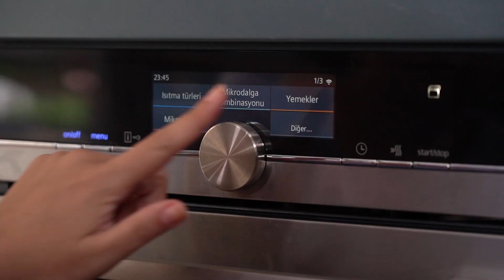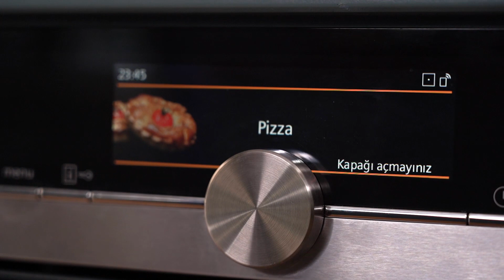Beyaz Pizza Tarifi | Esen Hünal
Beyaz Pizza! Nefis peynirli bir pizza yapıyoruz, çok pratik ve hızla hazırlayabileceğiniz bir tarif.
Özellikle yazın misafirleriniz için servis edebilirsiniz.

Malzemeler:
4 Su Bardağı Un
1 Paket Maya
1,5-2 Yemek Kaşığı Zeytin Yağı
1 Tatlı Kaşığı Şeker
1 Tatlı Kaşığı Tuz
Mozarella Peyniri
Parmesan Peyniri
Emmental Peyniri
Trüflü Gouda Peyniri
*Tercih ettiğiniz 4 çeşit peyniri kullanabilirsiniz